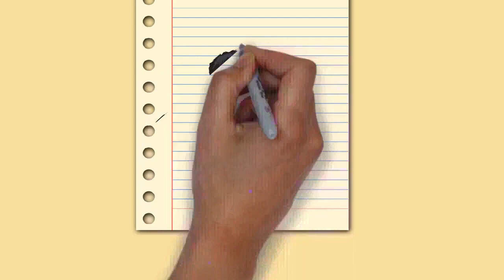Draw My Life Alcoholism